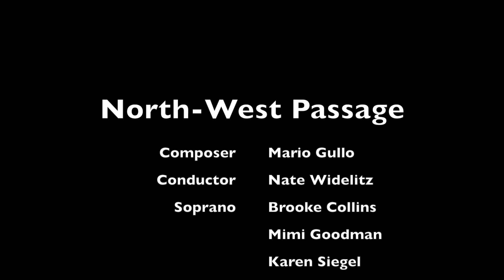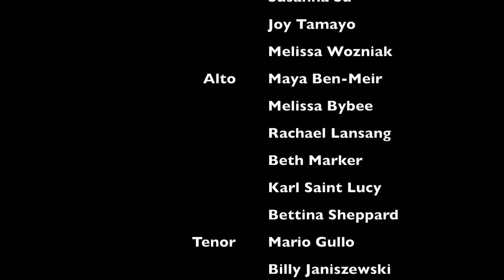North-West Passage by Mario Gullo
North-West Passage

Composer: Mario Gullo
Conductor: Nate Widelitz

Soprano
Brooke Collins
Mimi Goodman
Karen Siegel
Susanna Su
Joy Tamayo
Melissa Wozniak

Alto
Maya Ben-Meir
Melissa Bybee
Rachael Lansang
Beth Marker
Karl Saint Lucy
Bettina Sheppard

Tenor
Mario Gullo
Billy Janiszewski
Joe Rubinstein
Fahad Siadat
Perry Townsend

Bass
Daniel Andor-Ardó
Hayes Biggs
James Bilodeau
Timothy Brown
Brian Mountford

Recorded Live, June 4, 2015
Church of St. Luke in the Fields, New York, NY

Audio Recording
Noriko Okabe
Jim Bilodeau

Video Recording
Brian Mountford
Daniel Andor-Ardó

Editing
Brian Mountford